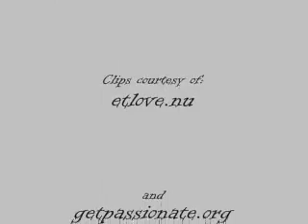Still Loving You {Ethan/Theresa}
While making my Classic!ET version of this song, I just fell in love with it; I think it's one of the best descriptions of Ethan's love for Theresa ever, so I decided to make another version of the vid, this time with Eric's Ethan.